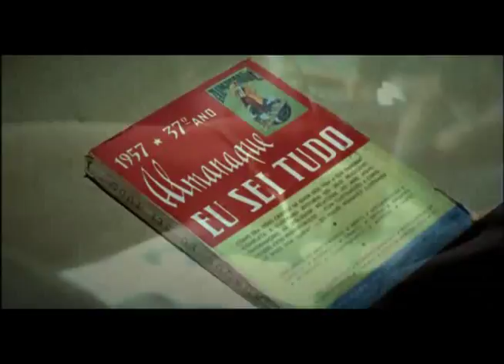[La Cité de Dieu] Clic clic.